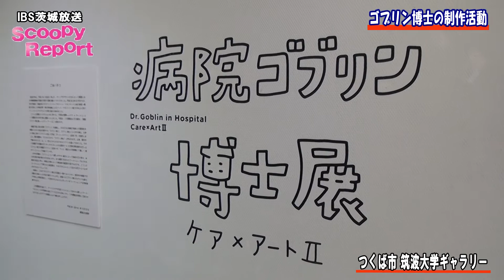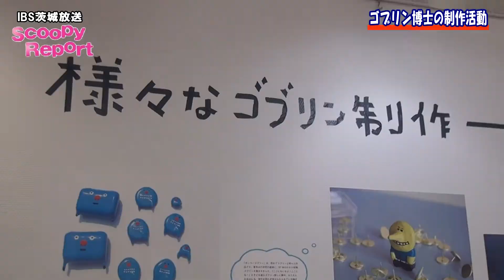茨城放送 スクーピーレポート 「ゴブリン博士の制作活動」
茨城放送　スクーピーレポート　放送日(2015年1月29日14時10分～）
レポーター：藤井 友香　ドライバー＆ミキサー：有働 文子